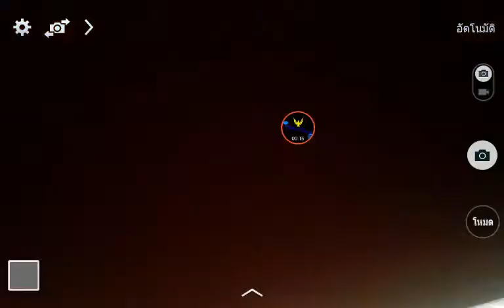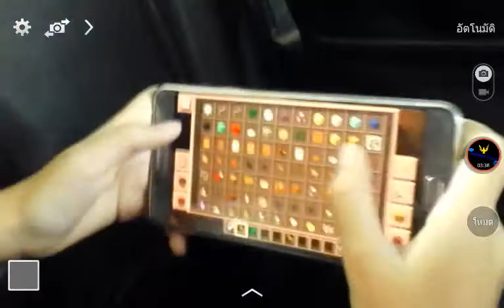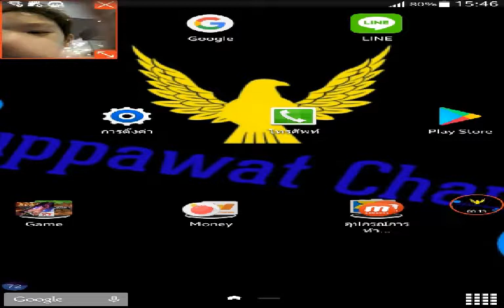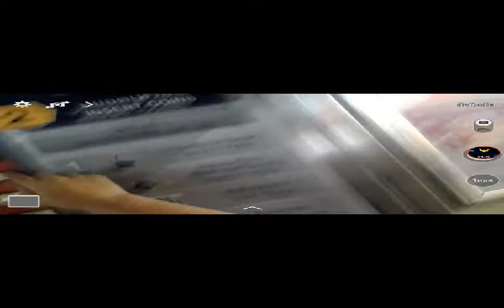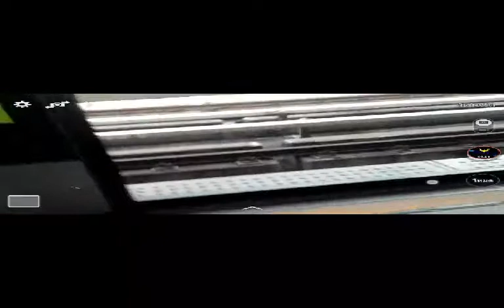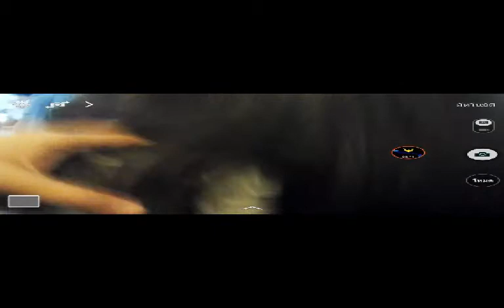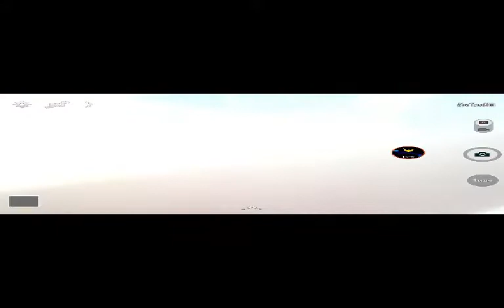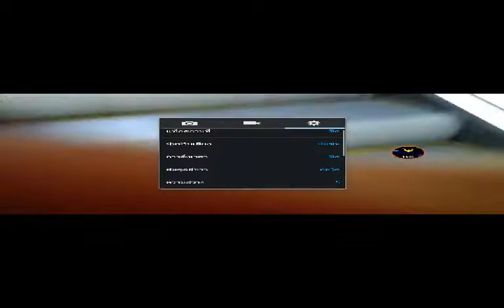มาเที่ยว palagon ep1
Ep2 รอแปบนึงนะครับ